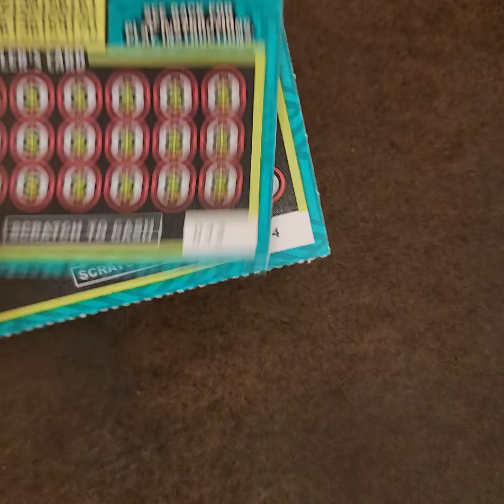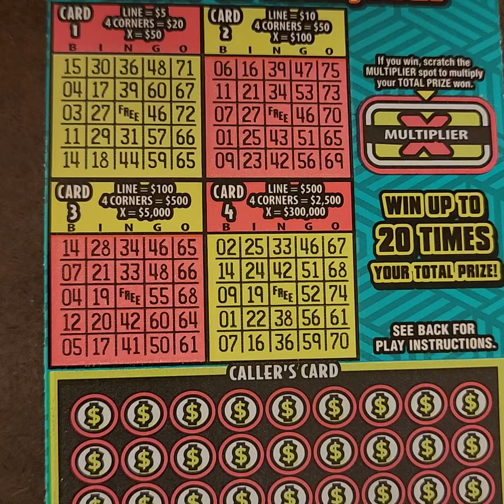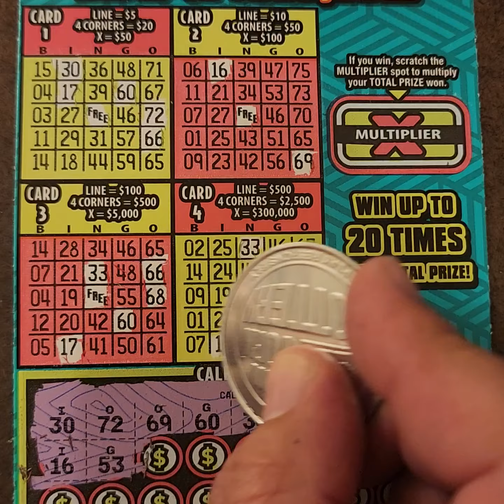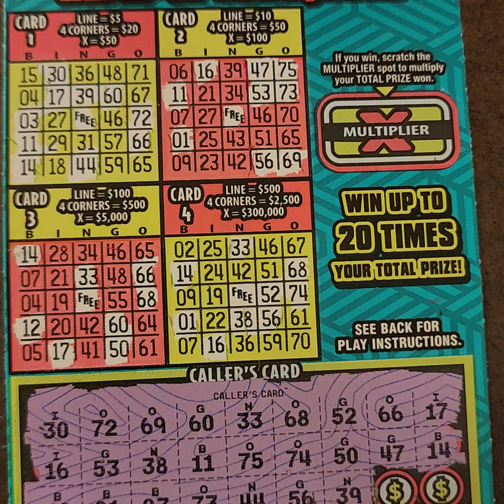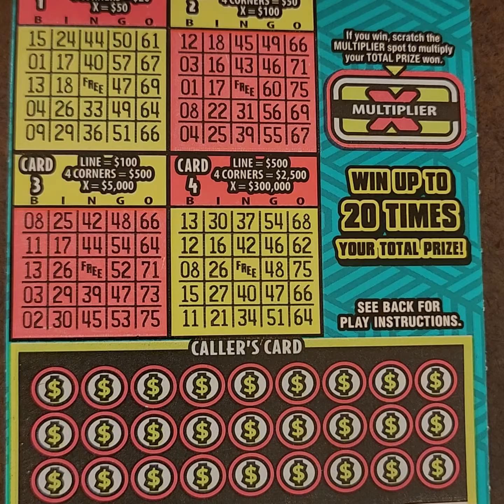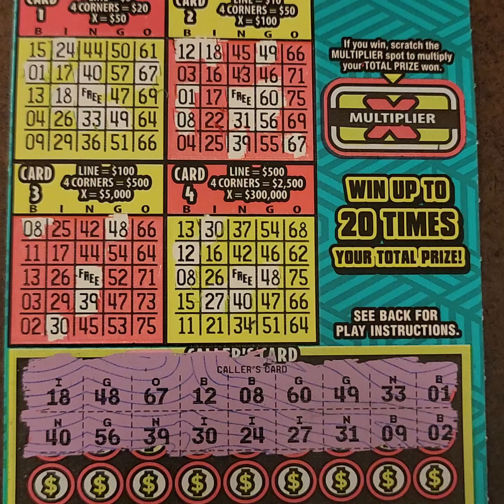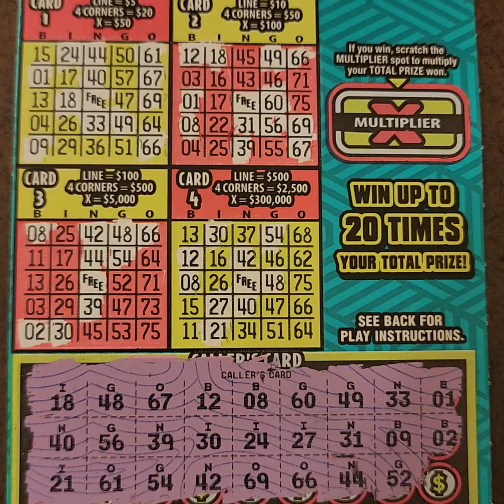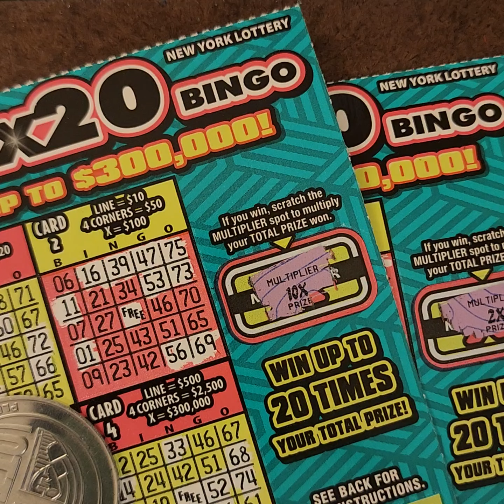$300,000 Top Bingo Prize 🔥 | Chase Session Uno❗ | Lottomanny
Bingo Chase Session, $300,000 Purse Prize! Enjoy Folks